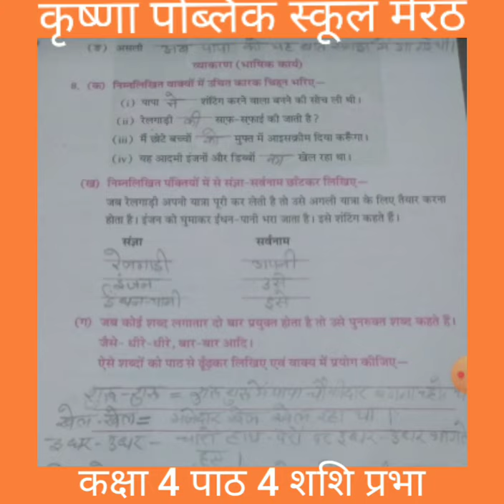दिनांक 31 अगस्त कक्षा 4 पाठ 4 पापा जब बच्चे थे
पाठ 4 के प्रश्न उत्तर अभ्यास पुस्तिका में करवाएं